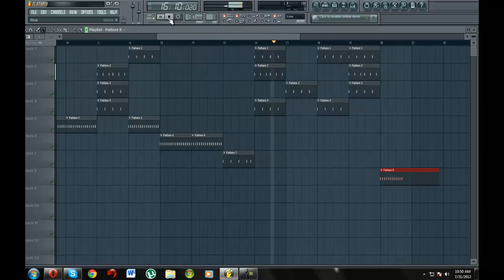Fl studio 10 drum beat- being board!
i was board so i thought i would test out  fl studio 10 so all i have access to is the drums cause im in demo mode but i will get the full thing soon so stay tuned comment rate subscribe